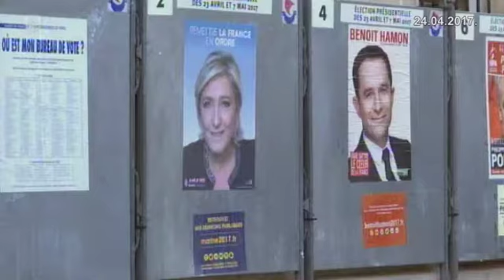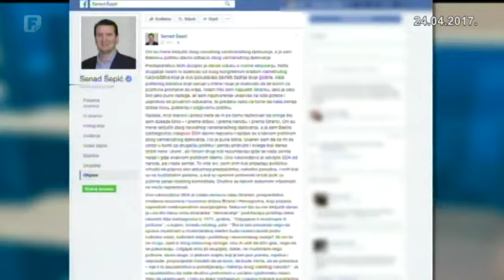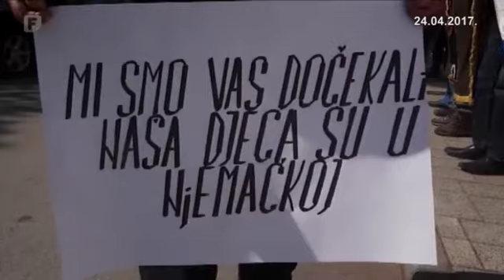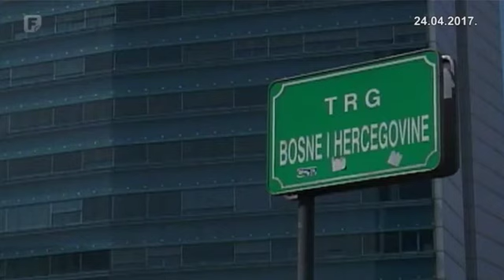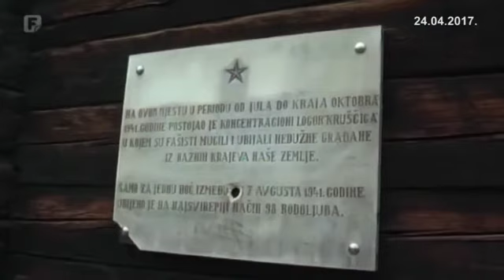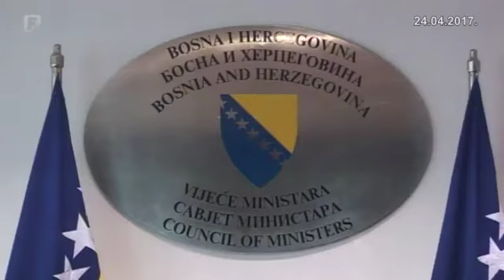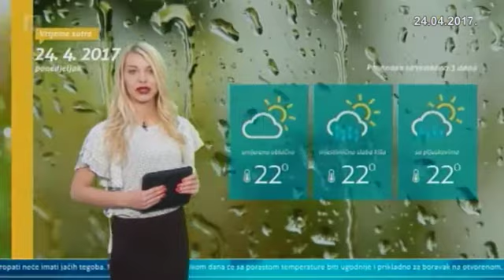Dnevnik 3 24.04.2017